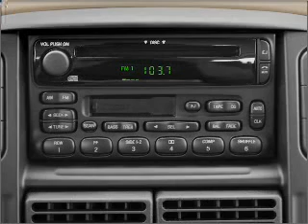2002 Ford Explorer - Windber PA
Year: 2002
Make: Ford
Model: Explorer
Trim: XLT
Engine: 4.0 liter 6 cylinder 12 valve
Transmission: 5-Speed Automatic
Color: Green
Mileage: 97280
Address:
107 Bantley Place